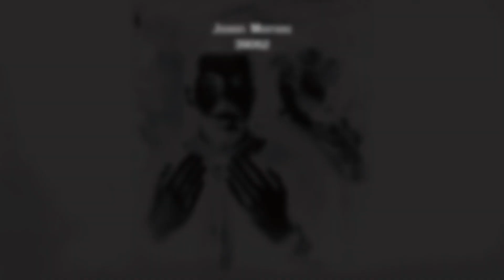Jason Momoa - Red Dead Online #25 / Джейсон Момоа в Red Dead Redemption 2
Джейсон Момоа в образе сурового скальпореза.